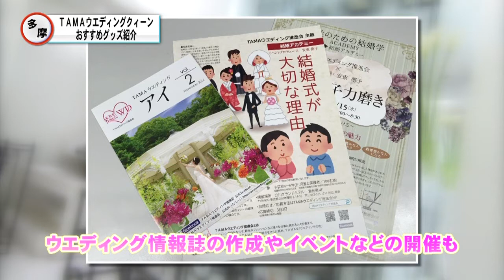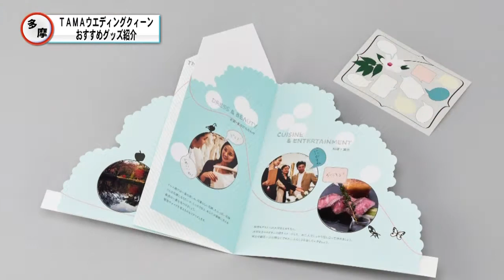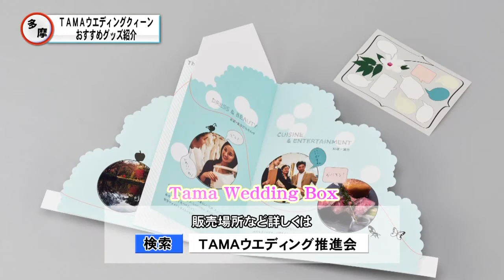TAMAウエディングクイーンおすすめグッズを紹介！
多摩地域のウエディングを盛り上げようと
活動するＴＡＭＡウエディング推進会。
その活動をＰＲする役割を担う
第２代ＴＡＭＡウエディングクィーンが
この度、決定しました。

ＴＡＭＡウエディング推進会は、
多摩地域のウエディングに関する
企業をはじめ、
観光やファッションなど
様々な仕事に携わる人達が集まり、
地元で結婚式を挙げることの魅力を伝え多摩を
「ウエディングの街」として
活性化させることを目的に
活動しています。

その活動は、
ウエディングに関する
情報誌の作成やイベントの開催など
多岐に及んでいます。

そして、それらの活動を
イベントやテレビ、ラジオなどを通して
ＰＲするのが、
ＴＡＭＡウエディングクインーンの
みなさんです。
昨年の十一月から募集が始まり、
多数の応募の中から
今回、第２代となる三人が決定しました。

普段は、小金井市や東大和市の学校に
通うという３人。
４月から、ウエディングクィーンとしての
活動が本格的にスタートします。

デザインを担当したのは
ピンクリボンデザイン大賞の
審査員なども務める、
今注目のデザイナー田中千絵さん。
細部までこだわりが詰まっており、
結婚の大切な思い出作りが出来そうですね。

ウエディングクィーン　イチオシの
ＴＡＭＡウエディングボックス、
是非、手に取ってみてください。

佐藤会長の熱い想いを受け
活動をスタートさせる
第２代ウエディングクィーン。

皆さんの活躍で多摩のウエディングを
盛り上げていってくださいね。